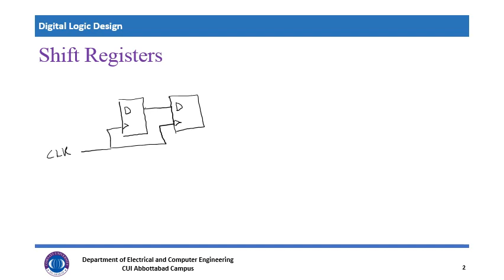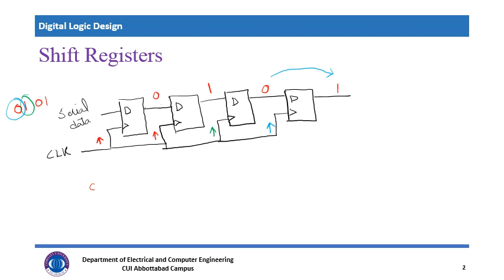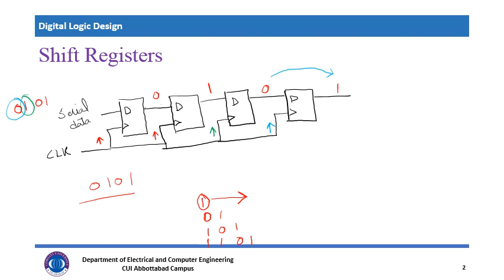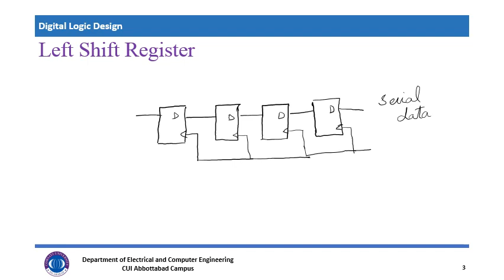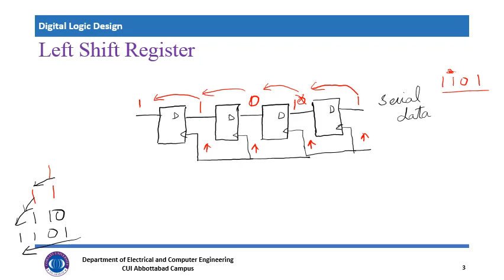Shift Register | Introduction to shift register || Left and right Shift register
In digital circuits, a shift register is a cascade of flip flops, sharing the same clock, in which the output of each flip-flop is connected to the "data" input of the next flip-flop in the chain, resulting in a circuit that shifts by one position the "bit array" stored in it, "shifting in" the data present at its input and 'shifting out' the last bit in the array, at each transition of the clock input.

More generally, a shift register may be multidimensional, such that its "data in" and stage outputs are themselves bit arrays; this is implemented simply by running several shift registers of the same bit-length in parallel.